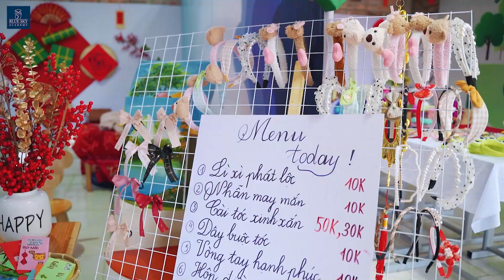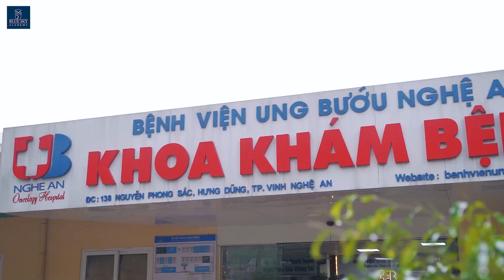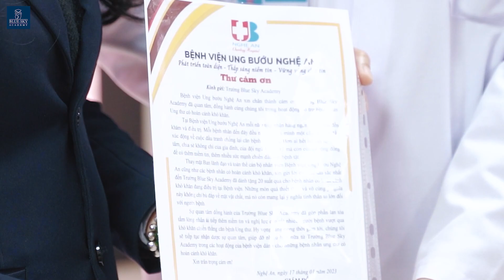TRAO TẾT CHO EM TẠI BỆNH VIỆN UNG BƯỚU NGHỆ AN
Chiều ngày thứ ba, 27/1/2023; đại diện Hội cha mẹ học sinh BSA cùng các thầy cô giáo và đại diện học sinh của 15 lớp khối Phổ thông đã hoàn thành chặng cuối cùng của hành trình "Trao Tết cho em" - trao tặng những món quà và tiền mặt được gây quỹ từ Hội xuân 2023 đến 20 bệnh nhi của Bệnh viện Ung bướu Nghệ An.

Blue Sky Academy mong rằng, những yêu thương của tập thể cán bộ, giáo viên, nhân viên, phụ huynh và học sinh nhà trường có thể sẻ chia và làm vơi bớt nhọc nhằn để các bệnh nhi mùa xuân này có thêm niềm vui và sự ấm áp.
Dự án "Trao Tết cho em" đã kết thúc nhưng cũng chính là sự khởi đầu của những dự án cộng đồng được tổ chức thường xuyên, liên tục tại BSA để cùng chung tay góp phần xây dựng một xã hội bền vững.

👉 BLUE SKY ACADEMY - CAMBRIDGE INTERNATIONAL SCHOOL VN239
🏣 Địa chỉ: Số 03 Hoàng Nghĩa Lương - Phường Lê Lợi - Thành phố Vinh - Nghệ An
📞 Điện thoại: 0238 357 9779/ 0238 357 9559